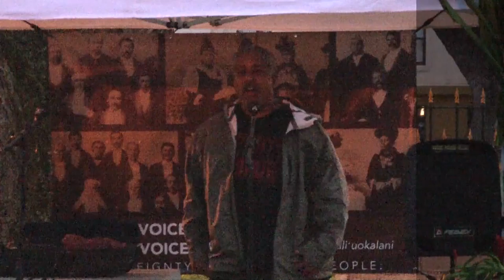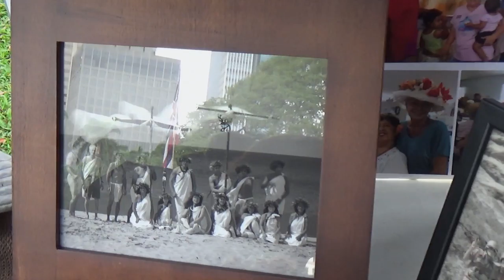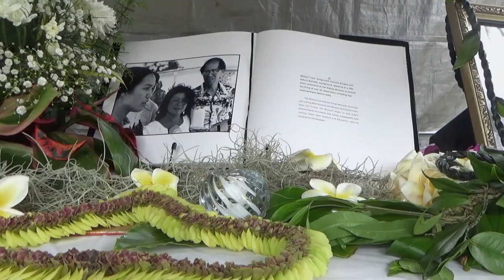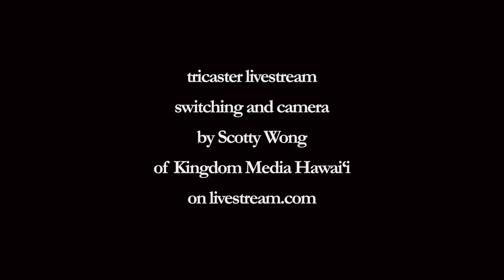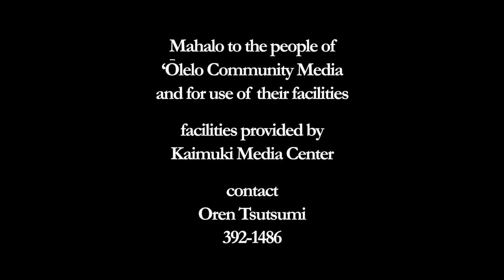Aloha ‘Āina Celebration of Lives Part 4 of 4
Kanaka celebrate the rich and dynamic lives of Aloha ʻĀina, Puhipau, Kekuni Blasdell and Leandra Wai-Rodrigues and reflect, remember and celebrate their lives, loves and legacies . the celebration was held on ‘Ilolani Palace Grounds on Malaki 25th 2016

switching and camera for the livestream
Scotty Wong of Kingdom Media Hawai‘i

camera
Pono Kealoha

interviews and camera
Kaukaohu Wahilani

camera and editin
Oren Tsutsumi